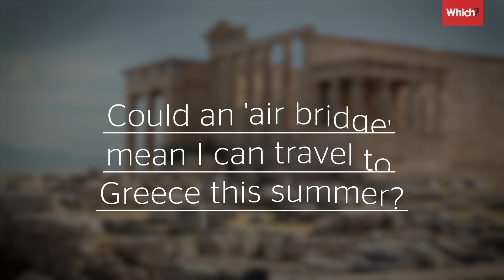Travel Q&A: Delayed refunds and whether to book holidays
Travel Q&A with expert Which? advice on delayed refunds, cancelled trips and whether you should book a future trip. Also Which? Travel editor Rory Boland talks us through updates from the EasyJet data breach and declining trust in the travel industry.

For the latest travel updates and what they mean for your rights during the coronavirus outbreak, read more expert advice from Which?

00:09 - What should I do if my airline/travel company has gone quiet?
00:49 - What is the reasonable time frame to expect a refund for cancelled travel?
01:43 - Could an 'air bridge' mean I can travel to Greece this summer?
03:02 - Can I holiday in the UK in August-September?
03:45 - Can I trust the travel industry?
05:02 - I'm an EasyJet customer. Are my personal details safe?

Report your flight refund experience and we’ll share it with the regulator for a review into the failure of airlines to refund passengers:

Publish date: 20 May 2020